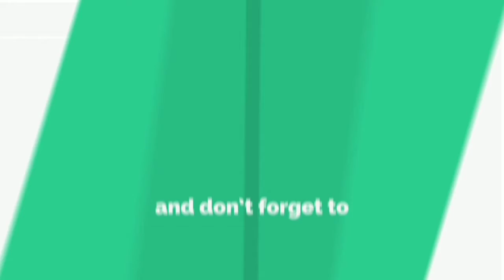Free Fire Gameing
Hi Everyone my Name is ''Shajad Begum and Shabbeer'' I Love to Being YouTuber pls Support me .in This Chanel Purpose is Tour Videos and Recipes  Videos and  Vlogs give me Your Support